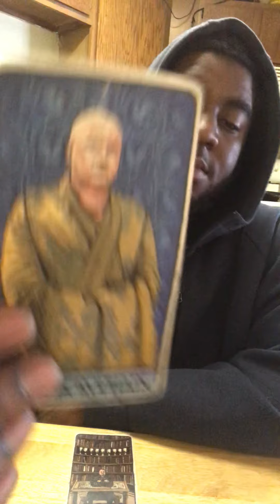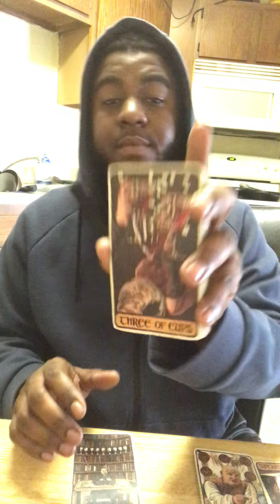Scorpio- “trust issues” may 2021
Patrick-weaver-28